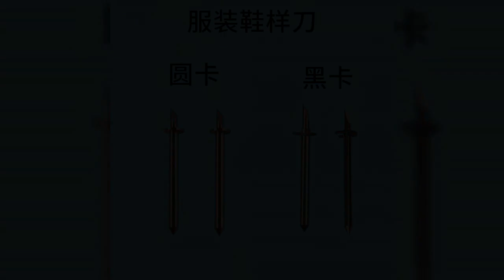Newbull HuaYao Aokang Kerui Iecho JingWei aoke RuiZhou Ostrze maszyny do cięcia odzieży CAM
Iecho JingWei aoke RuiZhou Newbull HuaYao Aokang Kerui Specjalne ostrze noża tnącego do plotera Roland Buty Próbka Ostrza Noża Pottera Ostrze podobne do obuwia Ostrze maszyny do cięcia odzieży CAM
Shenzhen Oyea Machinery Co., Ltd.